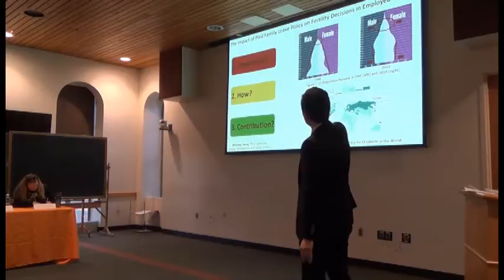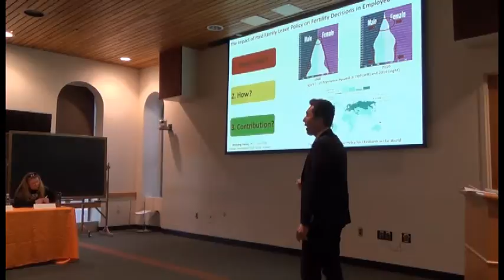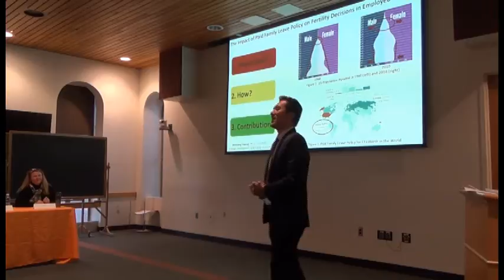SU 3MT Winner 2017-Woosang Hwang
Syracuse University's 3 Minute Thesis (3MT) winner for 2017, Woosang Hwang.